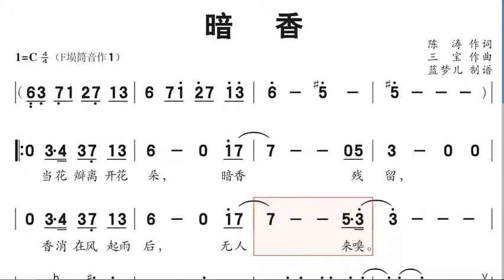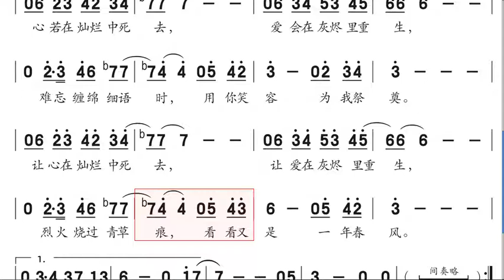"Faint fragrance" JumpingBar Create Sound Dynamic Score 《暗香》（沙宝亮）